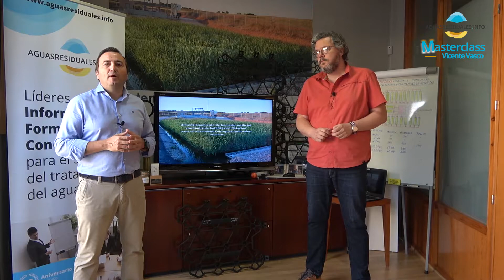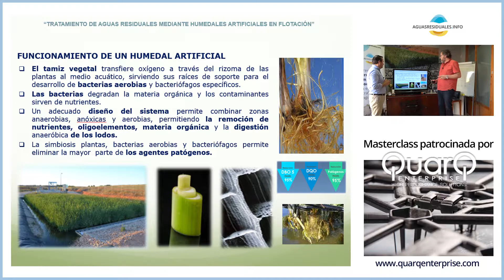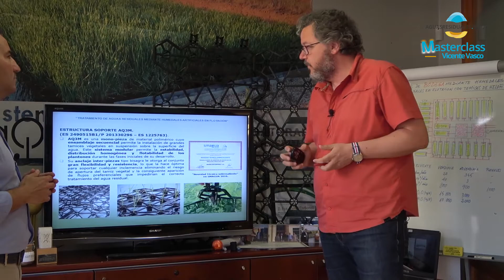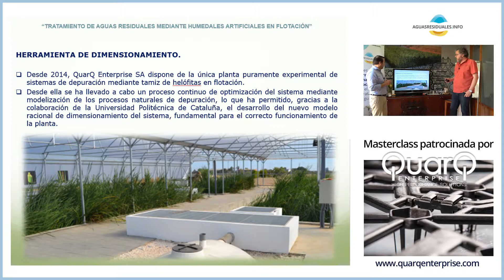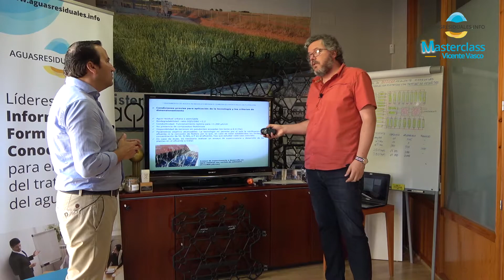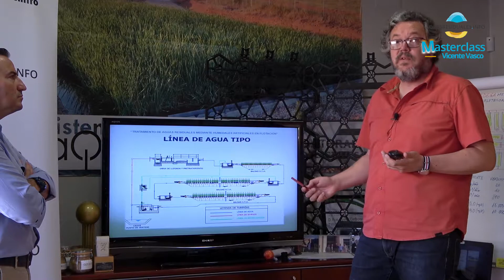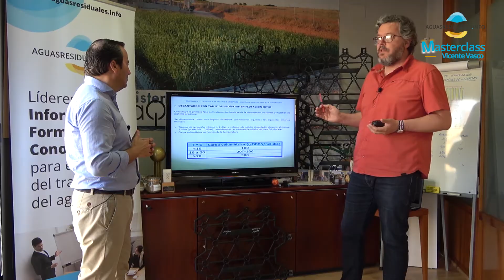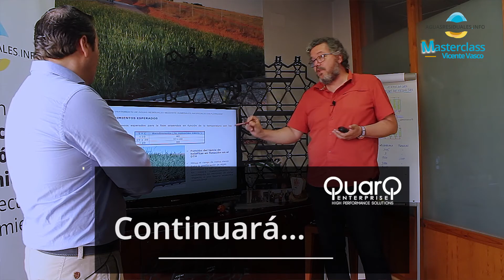MasterClass "Tratamiento de aguas residuales con tamices de helófitas en flotación", V. Vasco (I)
En esta ocasión, nos hemos desplazado a la ciudad de Badajoz con el objetivo de visitar las instalaciones de QUARQ ENTERPRISE S.A., empresa de base tecnológica que investiga y desarrolla humedales artificiales de tamices de helófitas en flotación.

Nos hemos citado con Vicente Vasco, director técnico de la empresa, con el objetivo de llevar a cabo una MasterClass sobre "Tratamiento de humedales artificiales con tamices de helofitas en flotación".
Vicente Vasco nos habla durante unos 40 minutos (en 2 entregas) sobre; Funcionamiento de un humedal artificial, la estructura soporte AQ3M, la herramienta de dimensionamiento desarrollada por QuarQ, el dimensionamiento de los tamices, los rendimientos esperados, detalles del tratamiento aerobio, costes, referencias, etc...

En la segunda parte del vídeo, conoceremos las islas flotantes de tamices de helófitas en flotación con las que QuarQ está experimentando en varias albercas en una finca cercana a la ciudad de Badajoz.